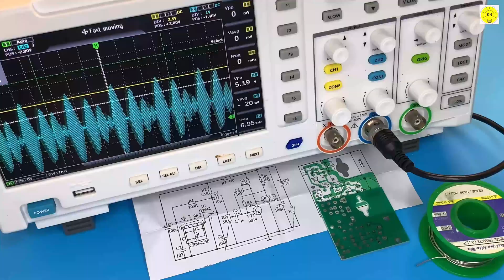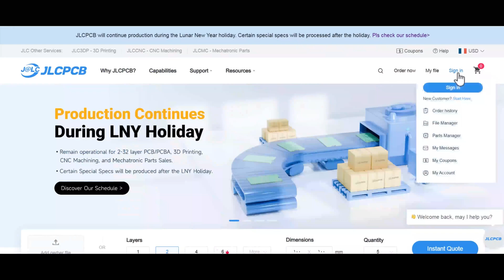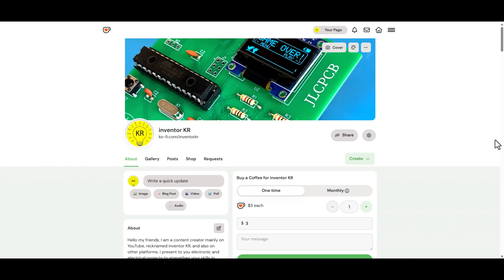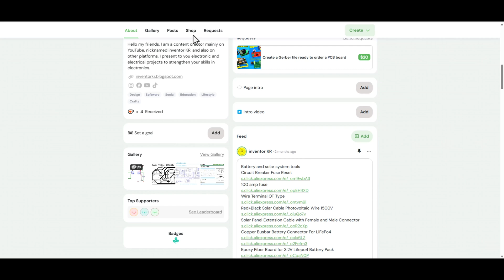electronic project how to make an AM radio to receive international stations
Discover Easy, Affordable, and Reliable PCB manufacturing with JLCPCB!

Making an AM radio to receive international stations can be a fascinating project! Here's a basic overview of how you can get started:

Materials Needed
Ferrite Rod Antenna**: This will be the core of your antenna system.
Tuning Capacitor**: To tune in different frequencies.
Diode** Typically a germanium diode for rectification.
Audio Amplifier**: To amplify the weak audio signal from the diode.
Variable Resistor**: For fine-tuning and volume control.
Earphones or Speaker**: To listen to the radio signals.
Battery or Power Supply**: To power your circuit.
Battery and solar system tools
Circuit Breaker Fuse Reset
100 amp fuse
Wire Terminal OT Type
Red+Black Solar Cable Photovoltaic Wire 1500V
Copper Busbar Battery Connector For LiFePo4
Epoxy Fiber Board for 3.2V Lifepo4 Battery Pack
3.2V Grade A Lithium Iron Phosphate Prismatic Cells
Daly Smart BMS LiFePo4
Measuring tools
KAIWEETS HT208D INRUSH Clamp Meter
KAIWEETS HT118E Digital AC/DC Multimeter
OWON HDS120 Digital Oscilloscope Multimeter
KAIWEETS DC Power Suppl
DC Adjustable Buck Power Supply
DC 0-420V Smart Lithium Battery Capacity Detection Tester
Switching Power Supply Source Transformer
Workshop tools
KAIWEETS Multifunctional Automatic Wire Stripper
 Electric Screwdriver
soldering tools
Hot Air Soldering Station
Soldering Station Compatible
 TS80P Mini Smart Portable Digital Soldering Iron
TS80P TS1C Soldering Iron Tips
Mini Hot Plate Preheater
SMD Solder Paste
Lead Free Solder Wire Tin
Solder Paste Rosin Flux
Solder Oxidation Cleaner Paster
Solder Remover Wire
your RF FM / AM signal